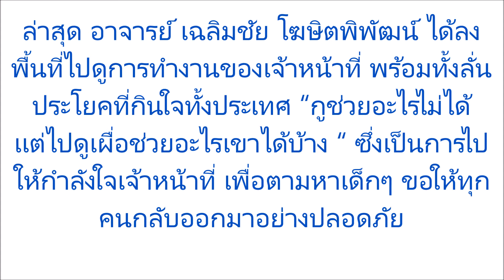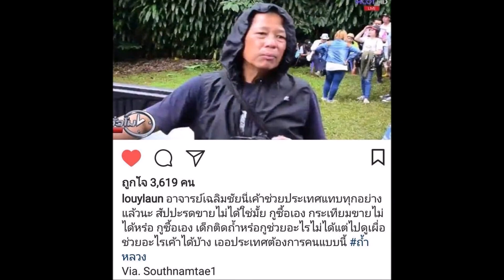ปากจะจัด แต่มาด้วยใจ อ.เฉลิมชัย ประโยคสั้นๆ แต่โดนใจโซเชียล